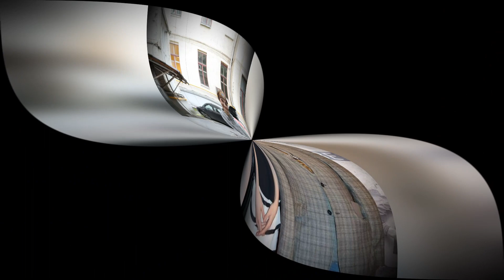ЗРЕЛИЩЕ НЕ ДЛЯ СЛАБОНЕРВНЫХ! Что стало с бывшей женой Ефремова - актрисой Ксенией Качалиной?